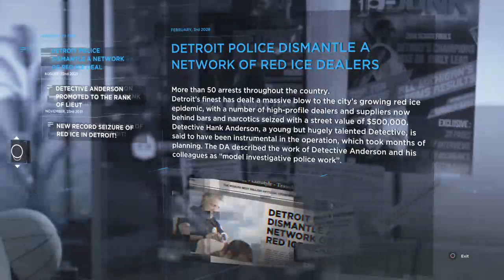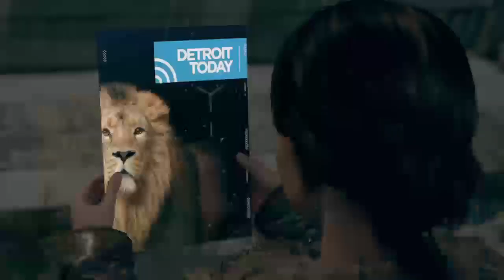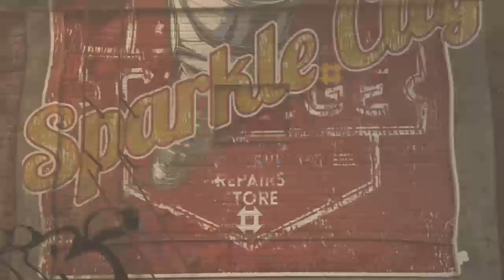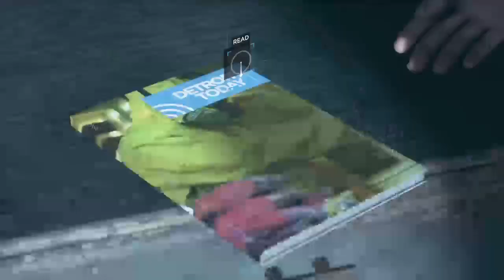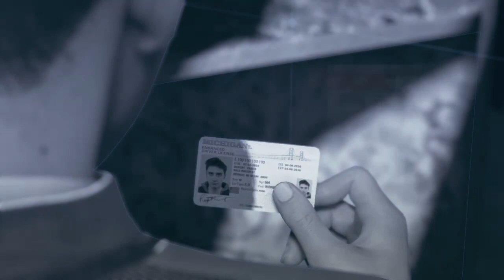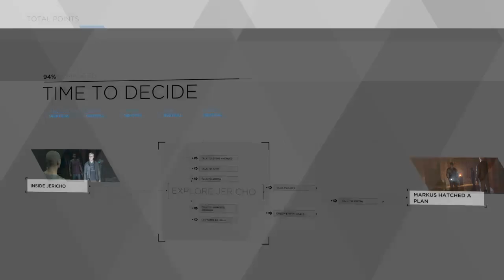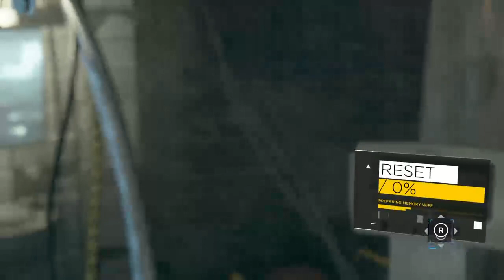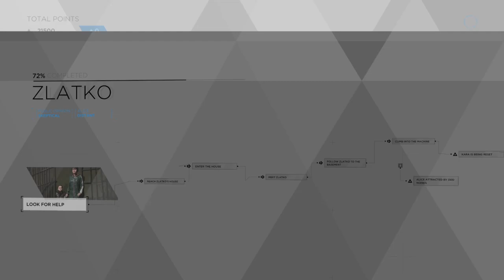Donna louise ryan let's play Detroit become human part 2